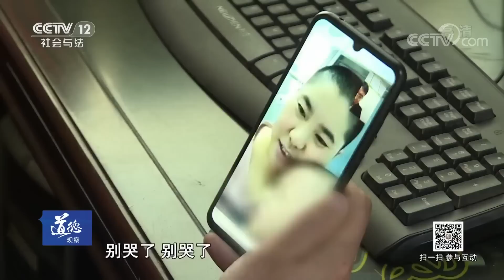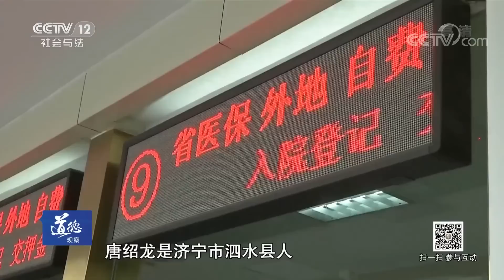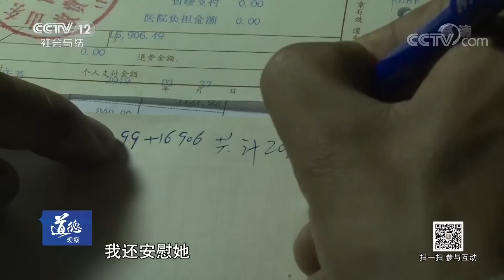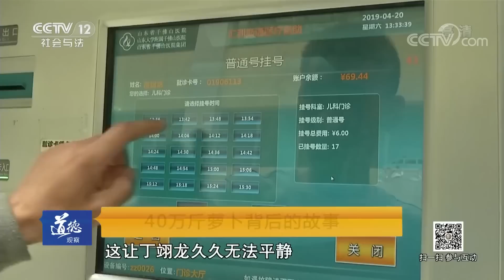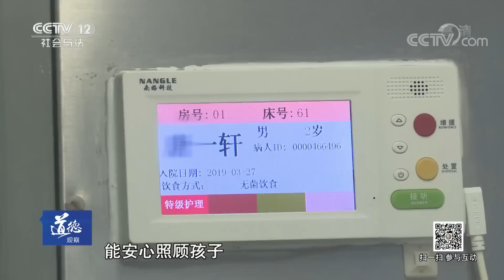《道德观察(日播版)》 40万斤萝卜背后的故事：不经意间的善举 换来了孩子的生命和健康 20190613 | CCTV社会与法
本期节目主要内容：经营农产品生意的丁翊龙一次外出办事丢失手包，内有包括两万元现金等重要物品，丁翊龙原以为找不回来了，可是不久就有人联系他主动归还，这人就是唐绍龙，丁翊龙因此认为唐绍龙值得深交，后了解到唐绍龙儿子患病入院急需钱治病，丁翊龙做出一个惊人的决定，将冷库中的40万斤萝卜全卖了帮唐绍龙儿子筹钱治病，更多精彩尽在本期节目。